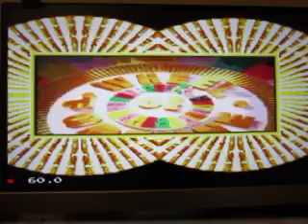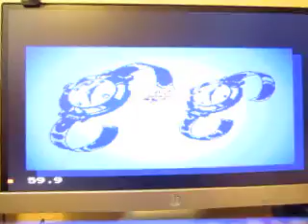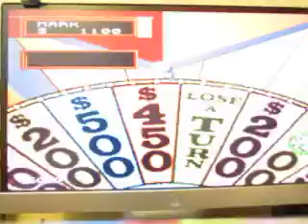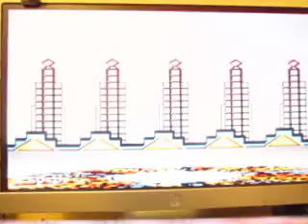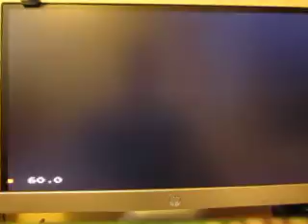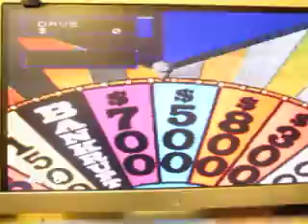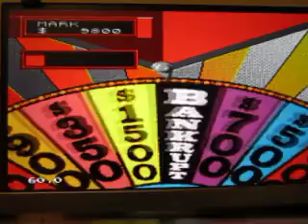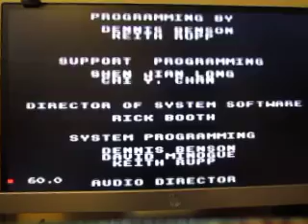Birthday Special For BJMTV Canada: Part 3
Here's part three of my birthday special for BJMTV Canada, and so far, my birthday bank for him is at $9,800. How much more will be added to that in Wheel Of Fortune for the Sega CD?